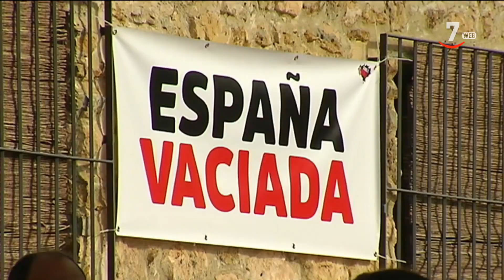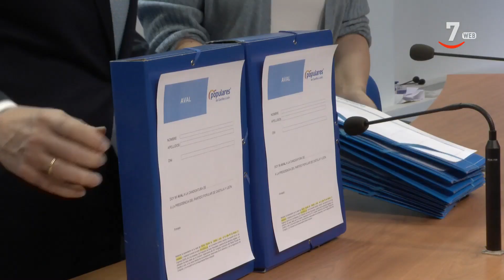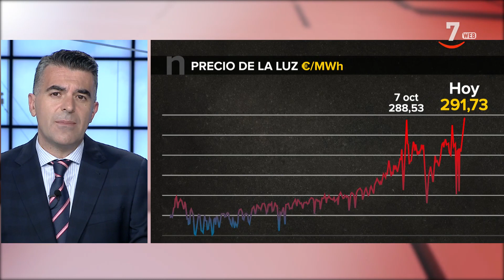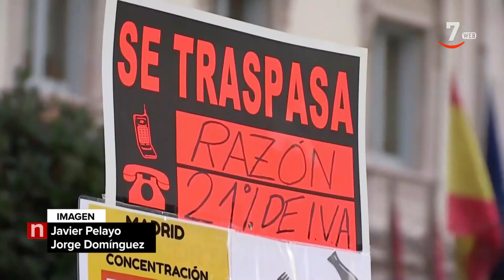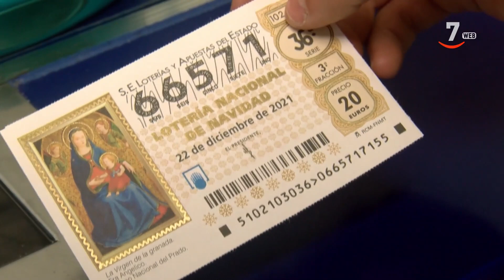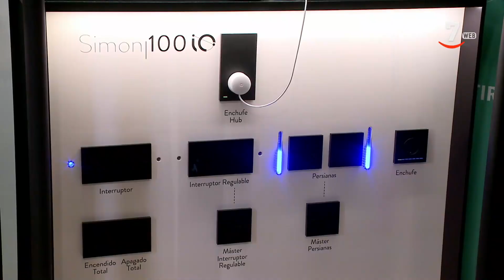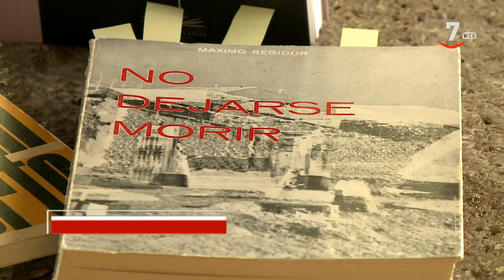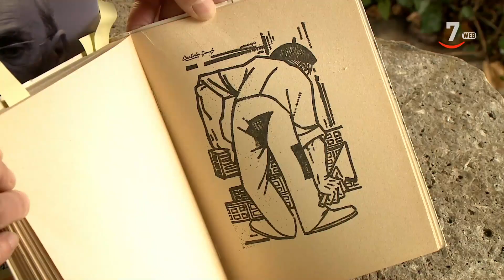CyLTV Noticias 20.30 horas (14/12/2021)